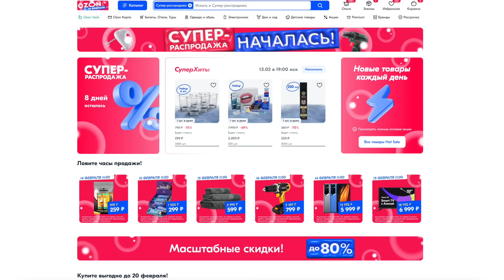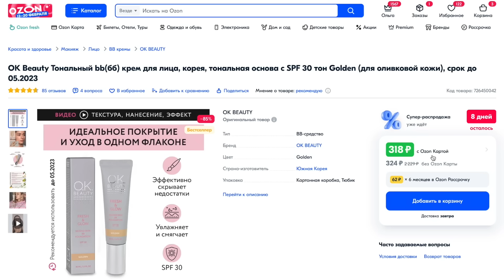ЛУЧШЕ ЛЮКСА! НОВЫЕ БЮДЖЕТНЫЕ АНАЛОГИ ЛЮКСОВОЙ КОСМЕТИКИ!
C 13 по 20 февраля на Ozon вас ждёт Супер-распродажа со скидками до 70%! А с Ozon Картой распродажа станет еще выгоднее! Подробности на сайте

Реклама. ООО «Интернет Решения»
Erid - LjN8K89Jw

Косметику я купила самостоятельно, на свои деньги или же на средства, собранные с помощью

Видео содержит спонсированный контент от Ozon (ООО «Интернет Решения»), за что им огромное спасибо!